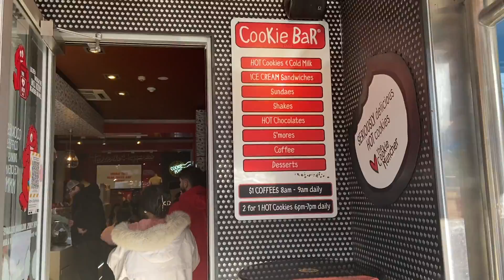Day 5 - Queenstown Town Centre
Day 5 - last day of our Queenstown trip with friends